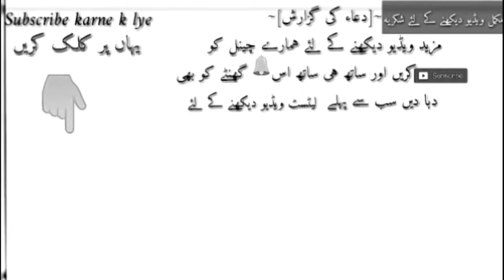Qurbani ke janwar ko malayein behnana ? Mufti Tariq Masood